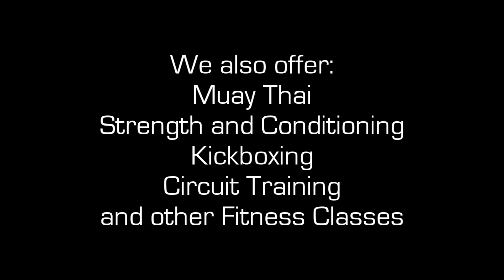Adults BJJ Program - Sampa Brazilian Jiu Jitsu for Adults in Glendora/Covina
We just want to let you know that we are not only a child school. More than half of our students body are adults.
So come by and do like them...release stress gets in shape e recover your confidence, as well get to learn self-defense/ Brazilian Jiu Jitsu

A really fun, energy-filled and legit Martial arts - Brazilian Jiu Jitsu and Muay Thai Academy.
We are not a Gym, not a place that you come and go. Here you come to learn the martial arts we taught, learn the culture, the history
and the respect behind it.

We have a massive adult program and a humongous kids program and a great Deal for families.
Adults and kids will learn and self-improve not only on the mats but outside the mats we are
doing our sustainability job, Helping adults and kids get more educated and respectful through martial arts.

If you're looking for fun, entertaining and educational Brazilian jiu-jitsu videos for kids and adults (like instructional videos, info videos on our special events, info videos on history of BJJ, jiu-jitsu rules, tournaments, field trips ) then you came to the right place, enjoy our videos please SUBSCRIBE to our channel. :D